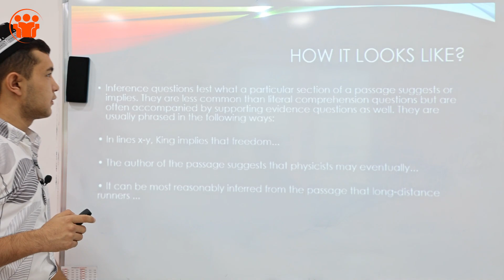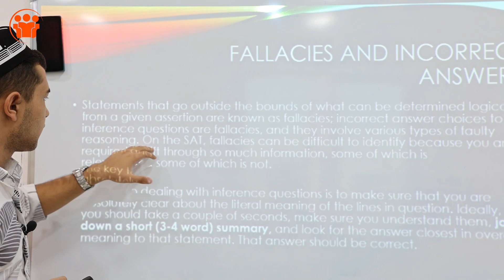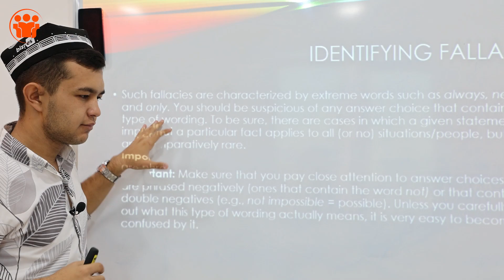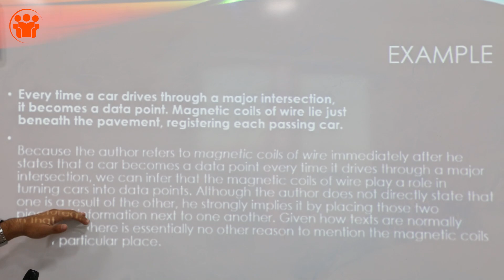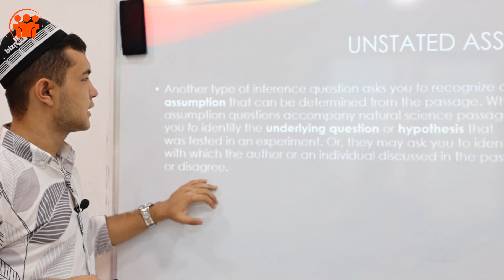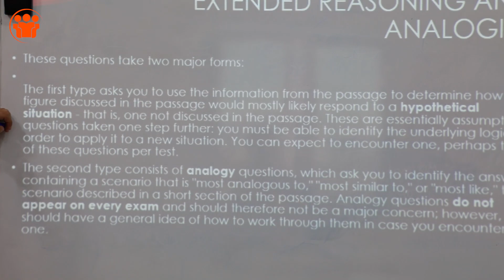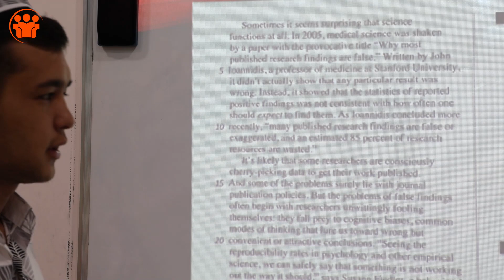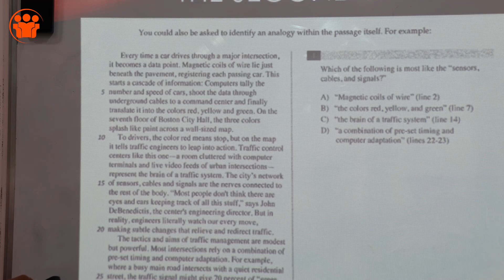Onlayn SAT darslari: Reading | Reasonable inferences 3 - dars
Ushbu darslarni yoritib borish uchun va Sizlarning uyga vazifalaringizni tekshirib borish uchun ochilgan maxsus guruhimiz

Darslarni Registan Shahriston filialimizdagi SAT fani o'qituvchisi Yorqinbek Turdiboyev olib bormoqdalar.